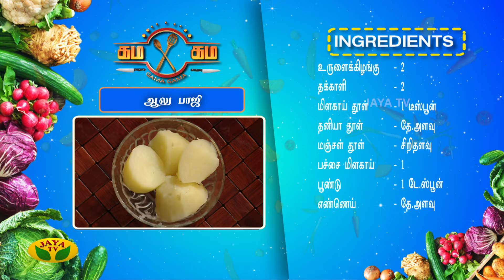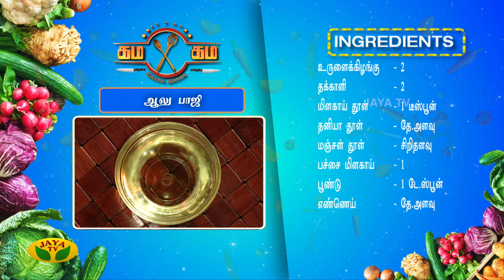சுவையான ஆலு பாஜி... | Gama Gama Samayal | Kaalai Malar | JayaTv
Category Entertainment